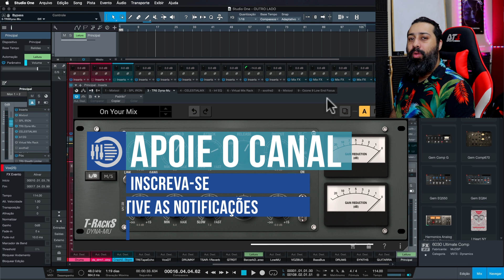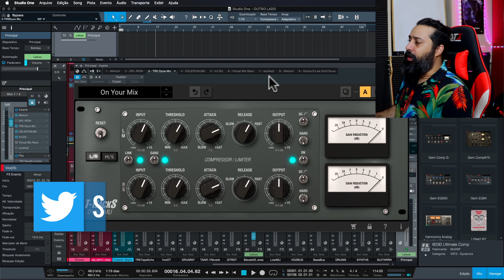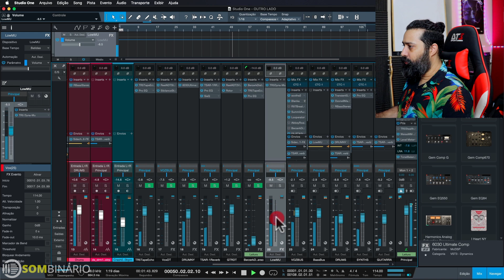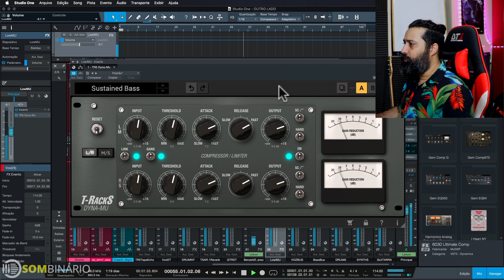IK Multimedia T-Racks 5 Dyna MU [Simulação do Manley]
O Dyna-Mu é uma incrível emulação de um compressor valvulado Americano muito conhecido e celebrado por seu som quente e timbre de cores vivas, e graças à modelagem de circuito virtual da IK Multimedia, está perfeitamente recriado e indistinguível do hardware.